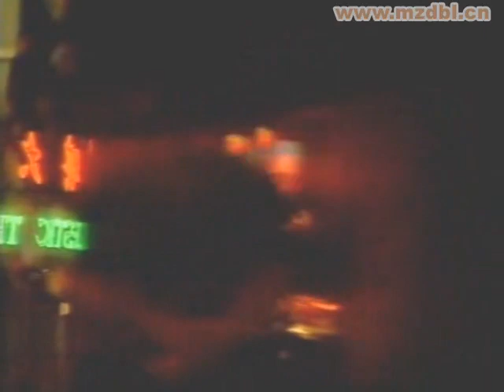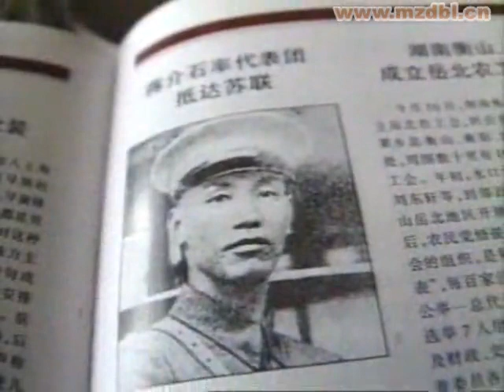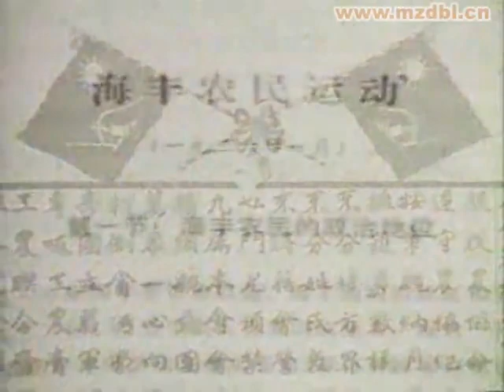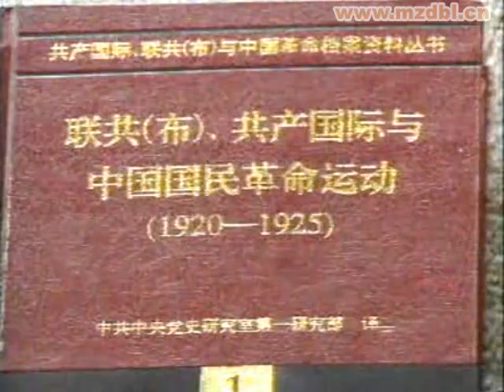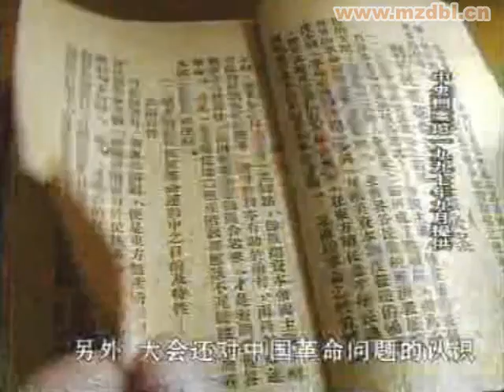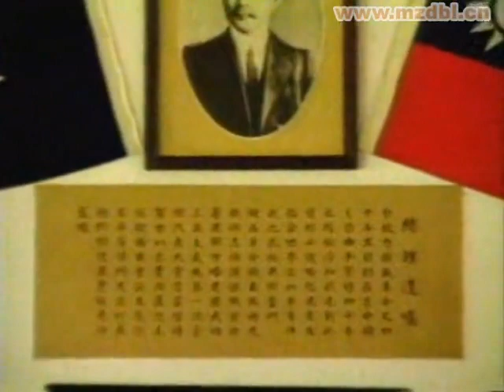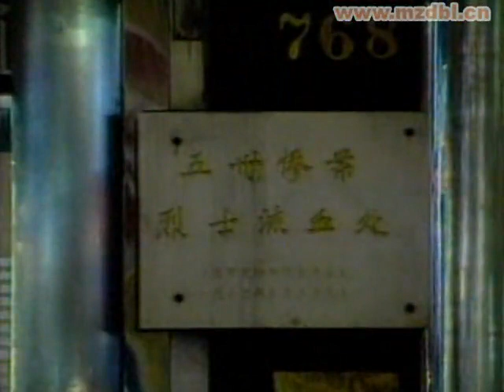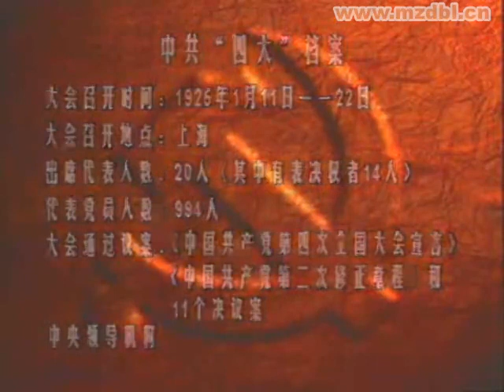05第五集 唤起工农中共四大